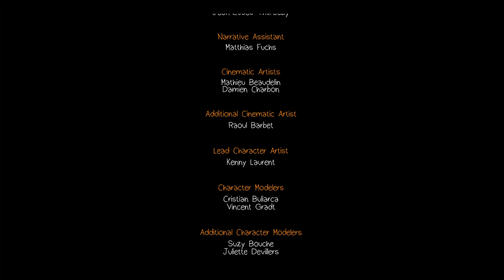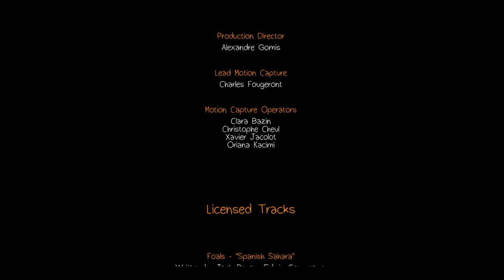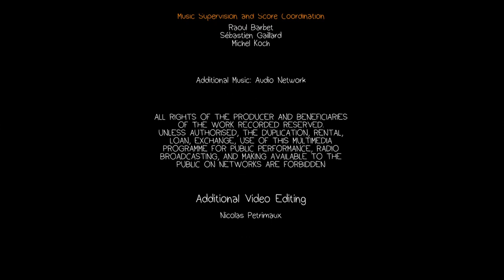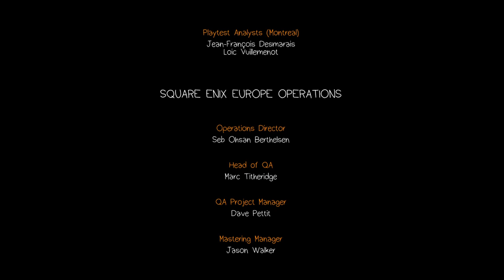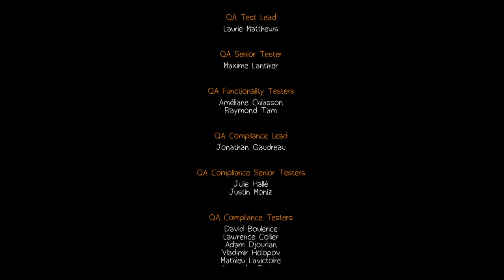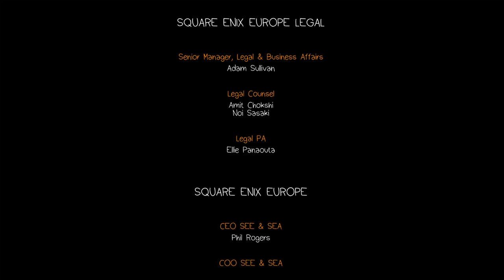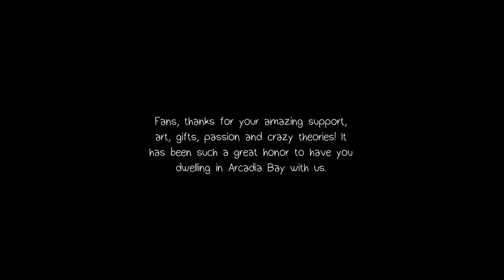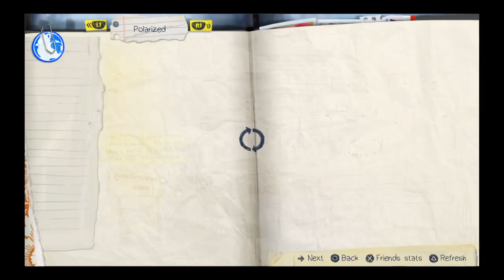Life Is Strange™ - Episode 5: "Polarized" (PS4 Gameplay) Part 5/Ending: